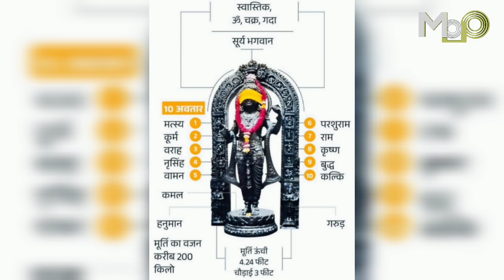आखिर कैसी है कृष्ण शैली में बनी भगवान राम की श्यामल रंग की मूर्ति जानिए खास विशेषताएं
आज भगवान श्री राम के मंदिर की प्राण प्रतिष्ठा हो चुकी है, इसी बीच भगवान श्री राम की मनमोहक प्रतिमा प्रतिमा की तस्वीर भी वायरल हो चुकी है| लेकिन एक सवाल कि आखिर भगवान राम की तीन प्रतिमाओं में से इस प्रतिमा को ही क्यों चुना गया और इस प्रतिमा की क्या खासियत एवं विशेषताएं हैं? तो इस वीडियो में हमने इसी बारे में जानकारी दी है